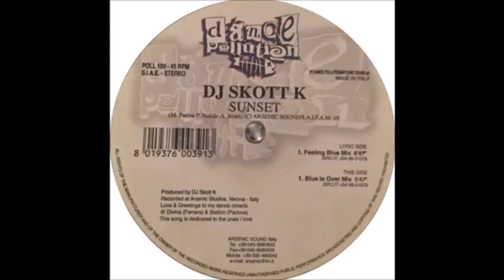DJ Skott K - Sunset (Feeling Blue Mix) -1999-